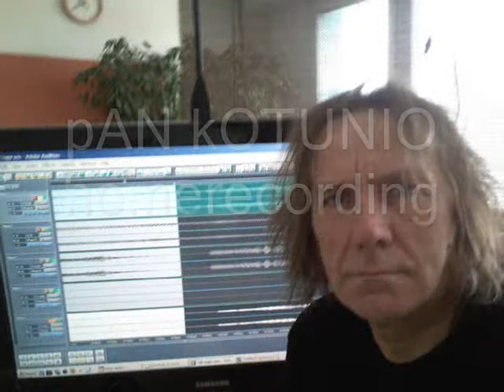Weapon Of Prayer.-cover pAN kOTUNIO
Gospel braci LOUVIN przypomniany przez The Notting Hillbillies, eklektycznie oprawiony.
Utwór przypadł mi do gustu na tyle, że postanowiłem go zrobić w domu po amatorsku.